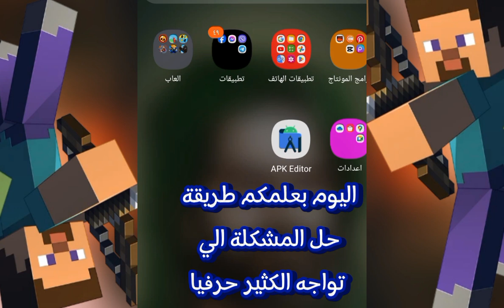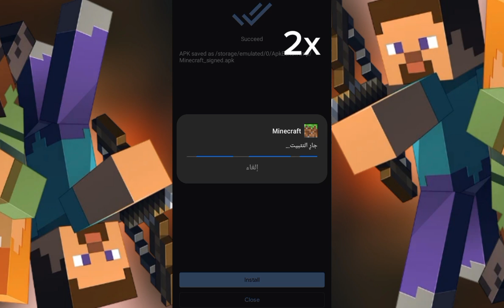الحل النهائي لمشكلة حزمة التثبيت تتعارض مع حزمة حالية مضمون 100%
رابط التطببق المستخدم في الفيديو